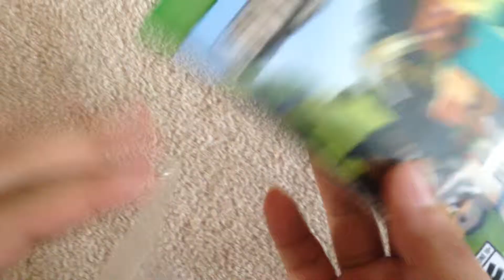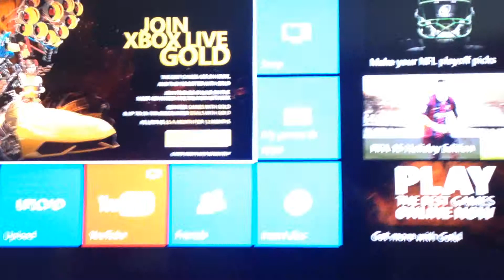Minecraft: Xbox one edition UNBOX!